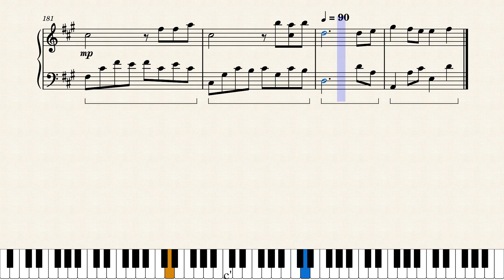Mystical Beach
Mystical Beach composed by Selcuk Ozer